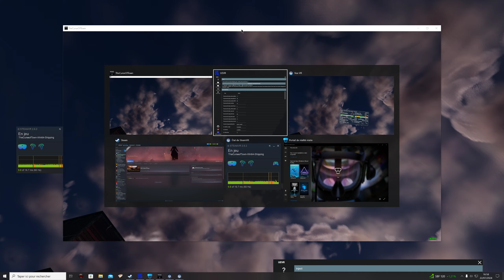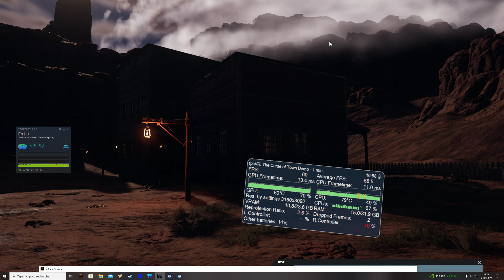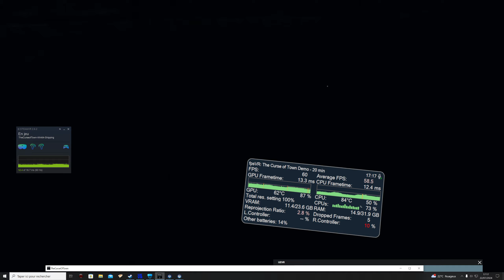Cursed town UEVR Gameplay BENCHMARK rtx 4090 reverb g2 mixed english/french comemntaries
With the post processing , effect and shadows on low and everything else on high it does not change  a thing about  the frame rate and hoping to maintain 60 fps smooth so I  sat everything on low and a little further I decided to set the textures on high

The white dot does show on screen.
menu and settings are  ok
demo is glitchy

Avec les options suivantes désactivées ;
- post processing
- effets
- ainsi que les ombres

ça n'aide absolument pas à maintenir du 60 fps sur une 4090 , j'ai donc tout mis en BAS et plus tard  remis les textures en haut et ça tourne pas trop mal et ça pas moche non plus.

on a bien le curseur au milieu de l'écran
pas de problèmes  d'affichage ou d'ergonomie dans les menus
La démo a magnifiquement buggée comme vous pouvez le constater en fin de vidéo.

nightbuild 854
FPS VR  et jeu  lancé via OPEN VR
Reverb g2   -60hz
w10
rtx 4090
5800x3D
32 go

t